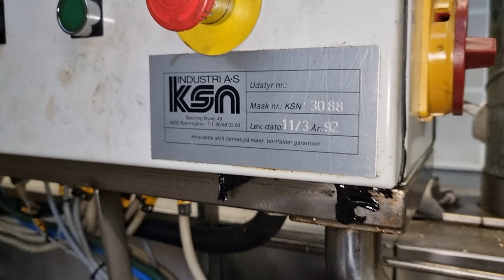Katalog nr. : 25 - Industrivaskemaskine, KSN 3088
Industrivaskemaskine, metaltransportør type, KSN 3088. Mål, LxBxH, cm: 240 x 80 x 205. Maskinen er fremstillet i rustfrit stål.

Industrial Parts Washing machine, metal conveyor type, KSN 3088. Dimension, LxWxH, cm: 240 x 80 x 205. The lot will be sold by online auction on 10th. January 2024

Varen sælges til højestbydende på auktion hos Campen Auktioner, auktion nr. 9507, katalog nr. 25.
Auktionen lukker den 10. januar.
Eftersyn den 9. januar kl. 10 - 16.
Udlevering: tirsdag den 16. januar og onsdag den 17. januar fra 10 til 16 uden undtagelse.
Adresse: Jens Juuls Vej 9, 8260 Viby Jylland.
OBS. Der skal benyttes sikkerhedssko og sikkerhedsbriller på fabrikken.